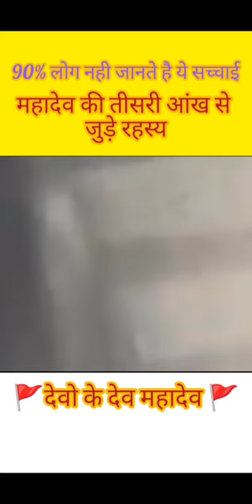भगवान शिव के तीसरी आंख के रहस्य😳😳 don't underestimate shiva#short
भगवान शिव के तीसरी आंख के रहस्य😳😳 don't underestimate shiva#short mahabharat ramayan mahadevकृष्ण ने कैसे ज
 ssc Factopiya

mahabharat
suryaputra karna
surya Putra karna
Karna whatsapp status
sut Putra karna whatsapp status
Karna status
uchi uchi Jat me Mai thehara nich jati ka
Karn
Krishna

mahabharat
suryaputra karna
surya Putra karna
Karna whatsapp status
Karna status
Karn